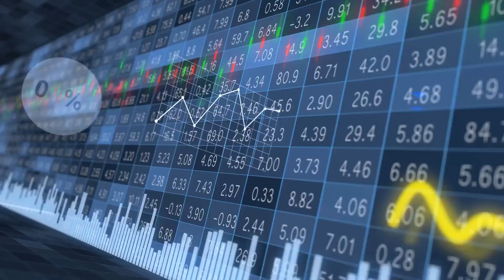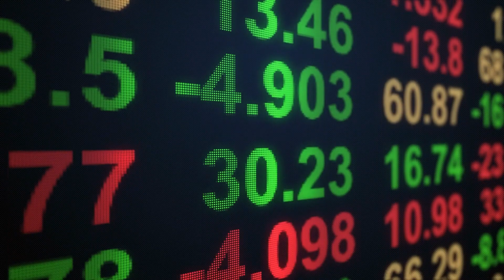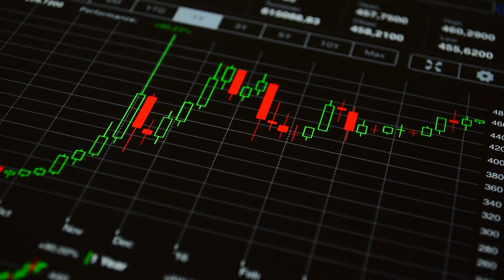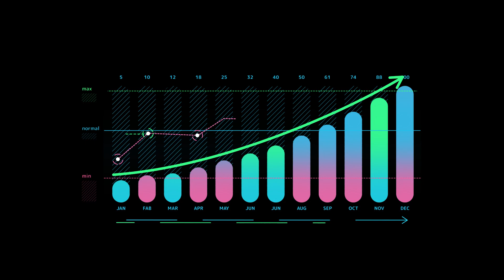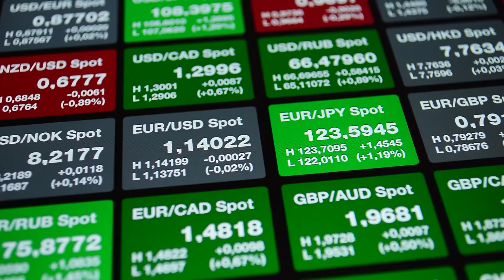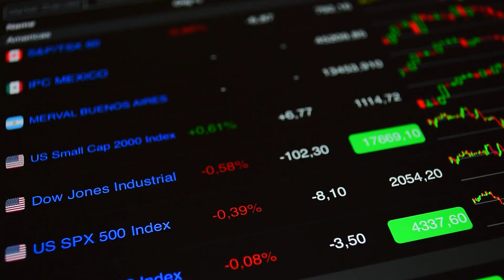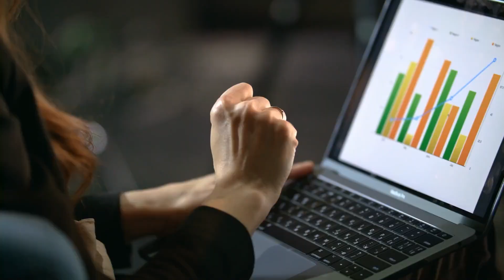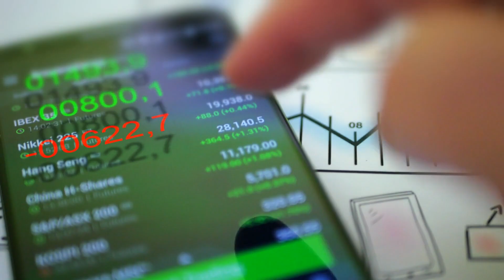Gareth Soloway Bitcoin Update Crypto News Today Bitcoin Live News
In this video, pro-trader Gareth Soloway gives a Bitcoin update and shows what levels need to break for him to become bullish.

Gareth has been expecting more downside on Bitcoin as we enter a recession and equity markets break down. Despite the recent rally, he has expressed his concerns that the market is becoming too optimistic too quickly, and is not taking into account the immense pain that the economy still faces.

Has anything changed in the market conditions that would make him bullish? Let's listen to Gareth as he dives into the charts to make a Bitcoin price prediction.

Gareth Soloway is a Pro Trader with over 20 years of experience. He is the President, CFO, & Chief Market Strategist at InTheMoneyStocks.com and VerifiedInvestingCrypto.com.